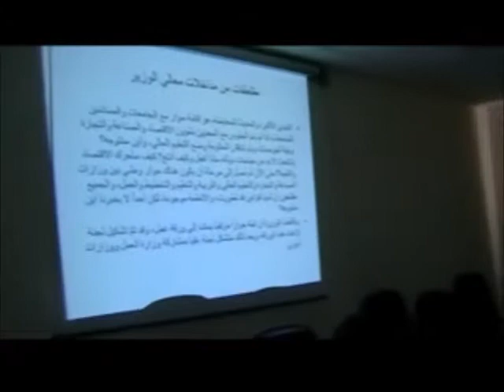د. ابراهيم فاروق اثناء عرض الشراكة على جامعة الحسين بن طلال 17 1 2012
اعرف اكثر عن الدكتور ابراهيم فاروق وشركة روتردام الحيوية لاستشارات الطاقة المتجددة
هل ترغب في بدء مشروع ديزل حيوي ( بيوديزل ) ؟
اذن
ماذا يمكن ان تفيدك شركة روتردام الحيوية لاستشارات الطاقة المتجددة؟
نحن نقدم خدمات متكاملة لتأسيس مشاريع الديزل الحيوي (بنظام تسليم مفتاح)
- ادارة الاصول الصناعية
- اعداد دراسات الجدوى
- خدمة التسجيل والترخيص
- توريد وتركيب المعدات والالات المطلوبة
- التدريب والتأهيل الفني
- خدمة الاشراف العام
جميع خدماتنا يتم تقديمها مقابل اتعاب معقولة
يمكنك الاستفادة من هذه الخدمات كاملة او واحدة منها حسب احتياجاتك
تواصل معنا الان للحصول على خصمك
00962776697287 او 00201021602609